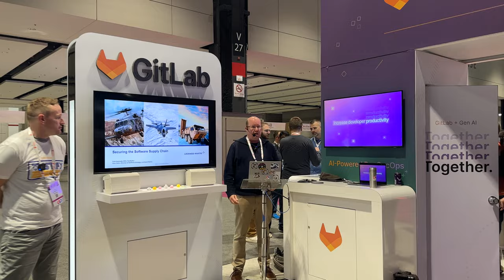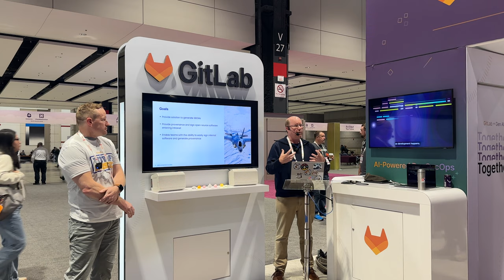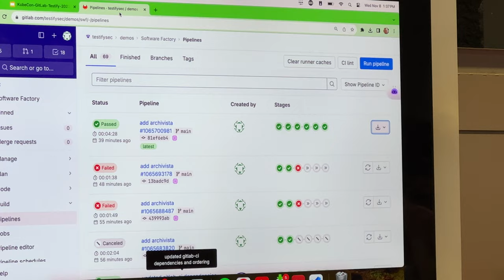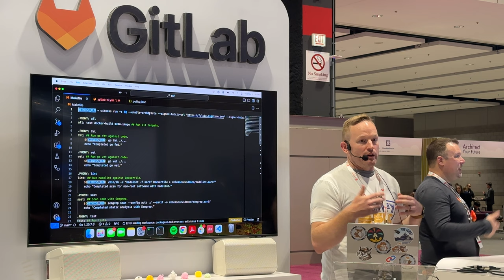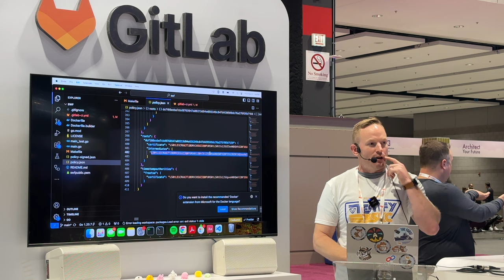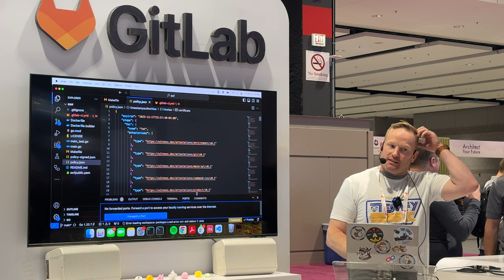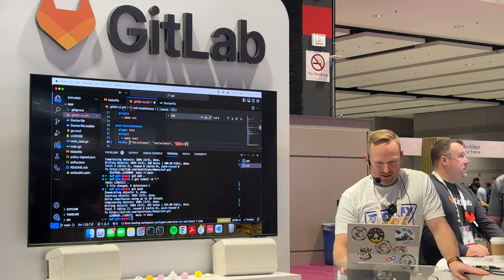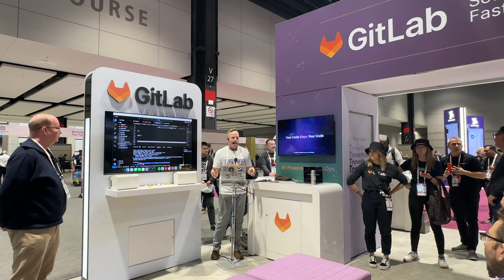Securing the Supply Chain with TestifySec and Lockheed Martin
Discover the groundbreaking journey of TestifySec in revolutionizing software supply chain security through innovative solutions like Witness and Archivista. Witness firsthand how TestifySec's collaboration with industry leaders, including insights from Alan Hone, Director of Software Strategy at Lockheed Martin, and strategic input from Cole Kennedy, CEO of TestifySec, are setting new benchmarks for software integrity and transparency. Delve into the essence of software bills of materials (SBOMs) and explore how TestifySec is addressing the critical need for provenance data in open source software. This video is a deep dive into the tools and open source contributions by TestifySec that are shaping the future of secure software development.

Key Highlights:
Pioneering Software Supply Chain Security: TestifySec's innovative approach to securing software supply chains through cutting-edge solutions and strategic collaborations.

Collaboration with Industry Leaders: Highlighting TestifySec's partnership with Lockheed Martin to meet government mandates and global demands for software security and transparency, featuring insights from Alan Hone, Director of Software Strategy at Lockheed Martin.

Advancing Provenance, Pedigree, and Integrity: A closer look at how TestifySec's Witness and Archivista tools are transforming the way software components are verified and trusted, with strategic input from Cole, CEO of TestifySec.

Contribution to Open Source: Exploring TestifySec's open source projects that contribute to setting industry standards for software supply chain security.

Innovative Tools for Secure Transitions: How TestifySec's Hopper tool is facilitating the secure movement of software across different environments, ensuring integrity and compliance.